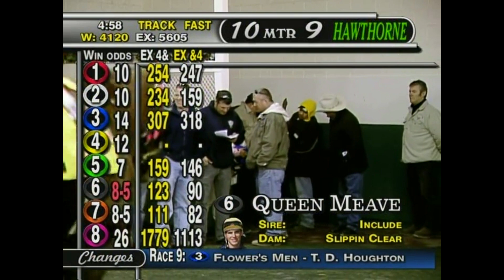Six Win Day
Queen Meave gives Chris Emigh his sixth win of the day in 2008.